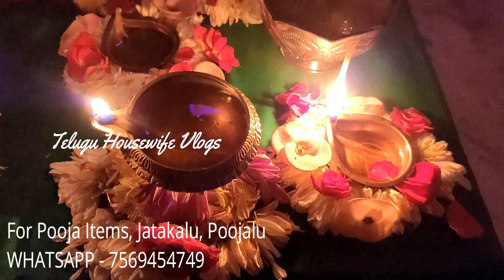రేపు గురువారం రోజు మీ ఇంటి గుమ్మానికి ఇది ఒక్కటి కడితే లక్ష్మీదేవి మీ ఇంట్లో అడుగుపెట్టి కుబేరులే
మీరు పట్టిందల్లా బంగారం,thursday puja vidhi benefits,mahalaxmi mantra,mata aarti,bhajan,popular special best devotional songs,bhakti patalu,sayantram,pooja room decoration ideas/latest designs,vastu,laxmi anugraham,laxmi kataksham,margasira guruvaram lakshmi devi puja vidhanam/procedure at home 2019,srilaxmi story,things to keep in pooja room,telugu housewife vlogs,కుబేరులే,bhajan,sri shirdi saibaba mahathyam movie,lord sathya sai ram harati video,ashtakam,aiswaryam,రేపే మార్గశిర 3వ గురువారం గుమ్మానికి  కడితే లక్ష్మిదేవి ఇంటికి వచ్చి కుబేరులే పట్టిందల్లా బంగారం

Telugu housewife vlogs is a new Telugu channel with Bhakti Geethalu, Devotional Patalu, Lakshmi Pooja Vidhanam At Home, లక్ష్మిదేవి, Secrets of Lakshmi Kataksham, శుక్రవారం, Friday puja, impress lakshmi devi, mahalaxmi mantra,  lakshmi devi pooja ela cheyali, lakshmi devi puja benefits, sri lakshmi devi, how to invite laskhmi devi, how to keep lakshmi devi, Money Astrology, Financial Horoscope, బంగారం తో లక్ష్మి దేవి ఎప్పటికి మీ ఇంట్లోనే ఉంటుంది, mahalaxmi ashtothram, ashtakam, Salt Tips. Telugu Housewife Vlogs with Rekha is Useful to every Housewife & her Family.

AMAZON పూజ వస్తువులు

108 బిల్వ దళాలు

స్ఫటిక శివలింగం

రుద్రాక్ష మాల

కదంబ వృక్షం

పసుపు కొమ్ములు

లక్ష్మీదేవి పూజకు తామర గింజలు

లక్ష్మీగణపతి కాయిన్

గోమతి చక్రాలు

ధనలక్ష్మి యంత్రం

ఇత్తడి కుబేర దీపం

తులసి విత్తనాలు